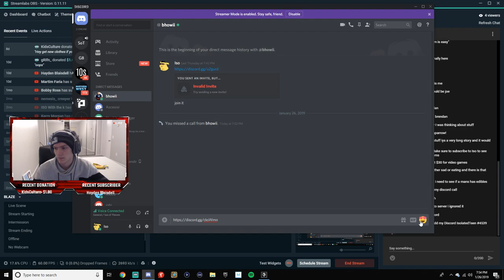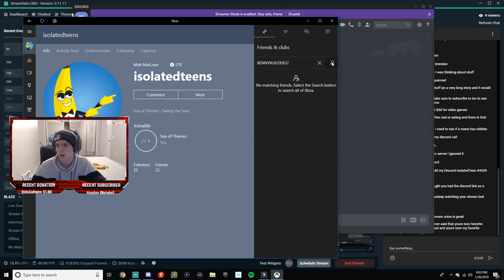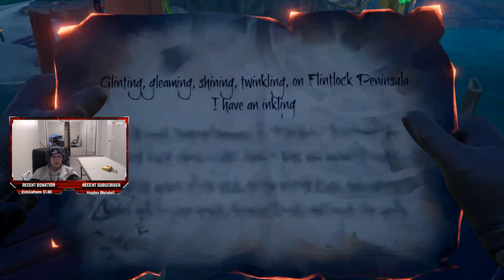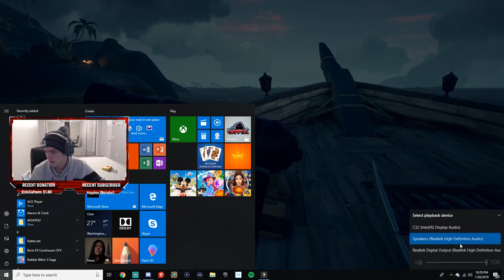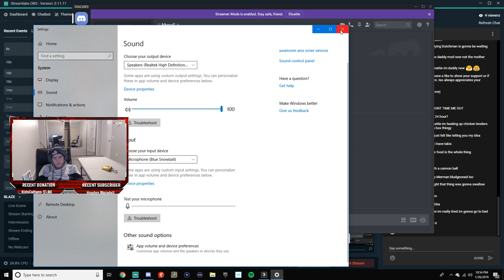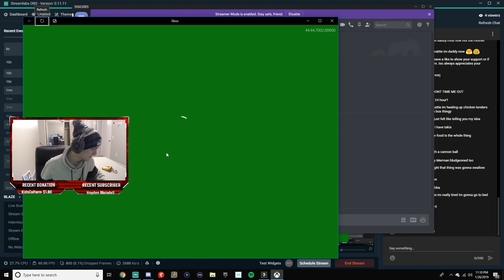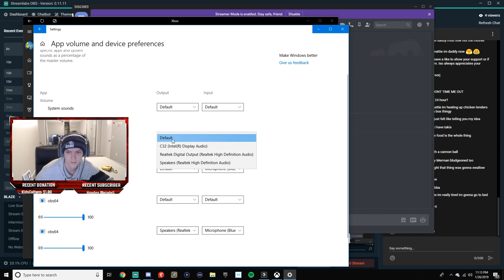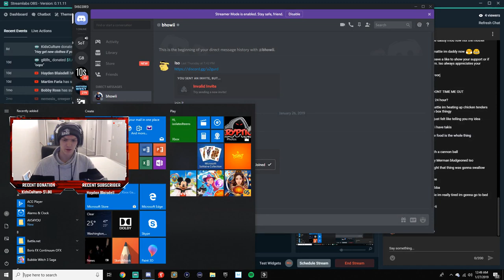Duo Duol Questouls || SEA OF THIEVES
null